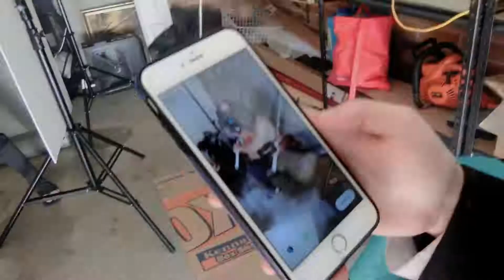(ヒノカミ 神楽) Demon Slayer: Kimetsu no Yaiba Cosplay Vlog